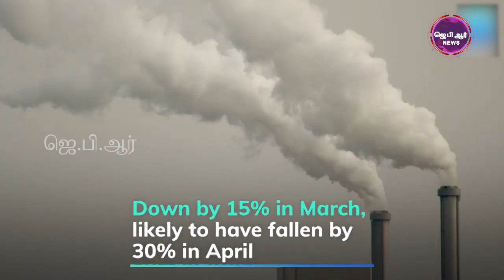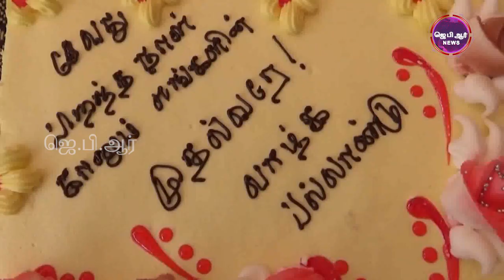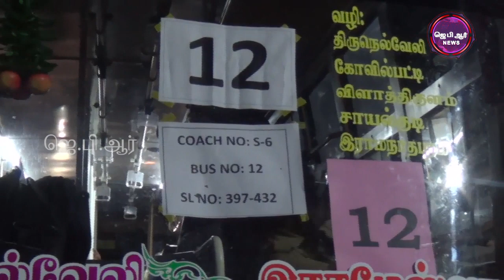13 05 2020 JPR TAMIL NEWS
JPR TAMIL NEWS